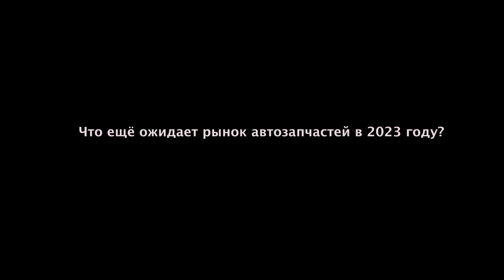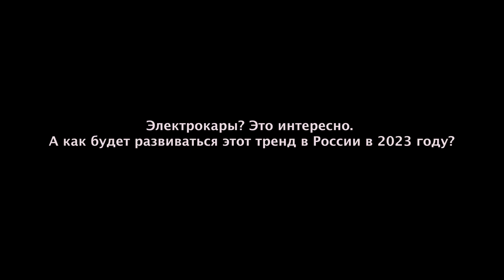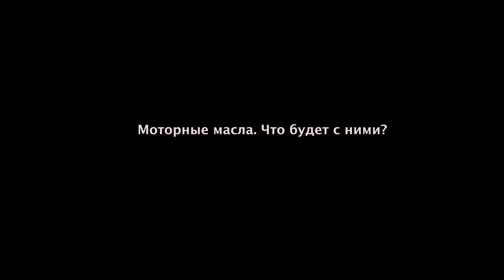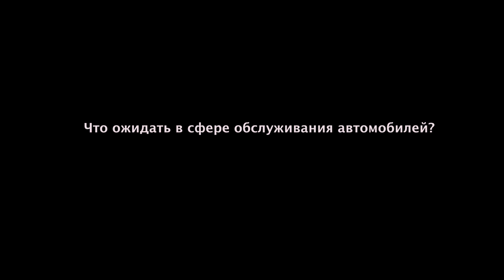Директор Автокомпании Рассказал Правду, Что Будет с Ценами на Автозапчасти в 2023 году!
👉 Купить качественные автомобильные запчасти в АВТОМОЁ —

Автомобильные бренды перестали поставлять, ушли целые представительства производителей автозапчастей. Остается вопрос: чего нам ждать в следующем году?

Об этом мы спросили у Марата Хазиева, сооснователя группы компаний Автомоё, самой крупной федеральной кампании по продаже автозапчастей в России. В 2022 году франшиза Автомоё заняла третье место среди всех франшиз по версии Forbes

СОДЕРЖАНИЕ:
00:08 Статистика за двадцать второй год.
02:11 Что ожидает рынок автозапчастей в 2023 году?
03:03 Как будет развиваться тренд электрокаров в России в 2023 году?
03:34 Что же будет завтра с ценами на автозапчасти?
04:32 Моторные масла. Что будет с ними?
06:12 Что нам ожидать в сфере обслуживания автомобилей?
07:42 Итоги, что же нам ожидать завтра на рынке автозапчастей?

💡  Чтобы избежать поломки дизельной форсунки пользуйтесь качественным топливом и не забывайте менять топливный фильтр

АВТОМОЁ – понятно, весело и интересно о запчастях и автомобилях за 3 минуты: какие автозапчасти покупать, как обслуживать автомобиль, что делать в случае ДТП, а также список лучшей автохимии и многое другое здесь!

АВТОМОЁ - компания №1 в сфере продаж автозапчастей и обслуживания автомобилей.
В группу компаний входят бренды Авто-Кореец, Авто-Японец, Авто-Европеец, Авто-Китаец, Авто-Россиянин, Первый профессиональный агрегатный цех и собственная торговая марка AVTOMOE.
✔ Запчасти для иномарок
✔ Запчасти для LADA
✔ Сервисные центры
✔ Автоаксессуары
✔ Автомобильный инструмент
✔ Услуги страхования

❤️ Спасибо всем, кто нажал ЛАЙК. А если у тебя остались вопросы —
пиши в комментарии, эксперты лично ответят тебе!

АВТОМОЁ — работаем с людьми, а не с запчастями